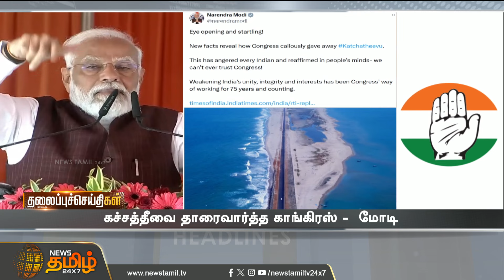Today Headlines - 31 Mar 2024 | 04 மணி தலைப்புச் செய்திகள் | 04 PM Headlines | News Tamil 24x7